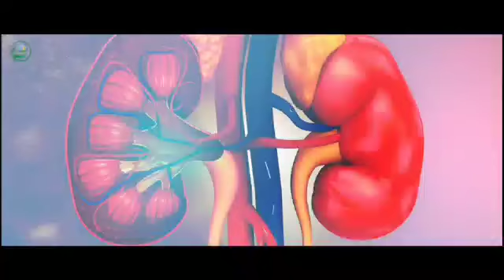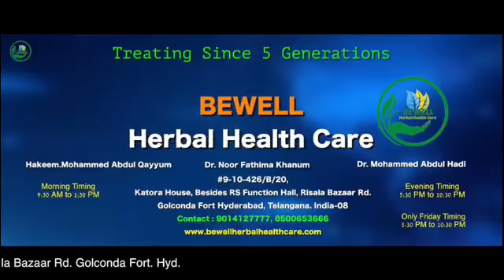FREE 100 ELETRIC AUTO FOR HYDERABAD PEOPLE 50 FOR MEN 50 FOR WOMEN FROM ETO MOTO